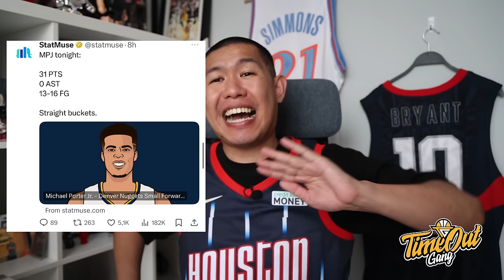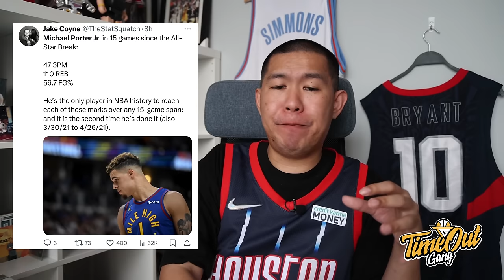TIME OUT: Houston Rockets Terus Pepet Lakers & Warriors I Brandon Ingram Cedera Kaki